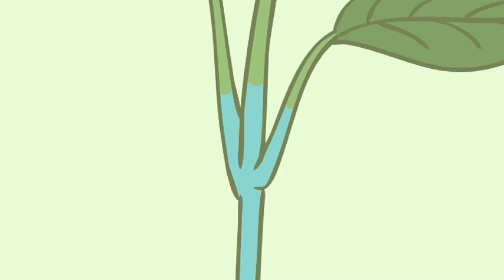Twinkle Trails Episode 9 - Photosynthesis (Musical version)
This is the musical version of Twinkle Trails season 1. Full version is available on Apple App Store

LittleLives is proud to present Twinkle Trails! Featuring all-original characters and storylines, learn by following Miss Twinkle and class as they explore and discover the world around them. Who says learning has to be dull?

The class visit a greenhouse to learn how amazing plants are! In this episode, kids learn:

    The photosynthesis process
    The importance of plants

We hope this animation would be useful for your lessons with your kids or students. Please tell us how you are using it. :)